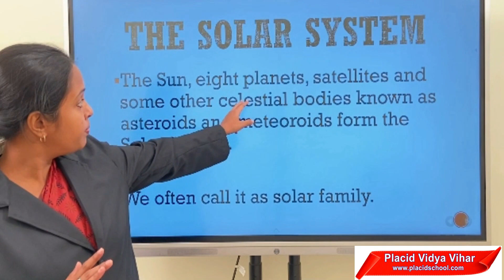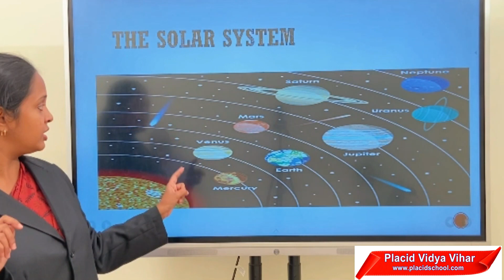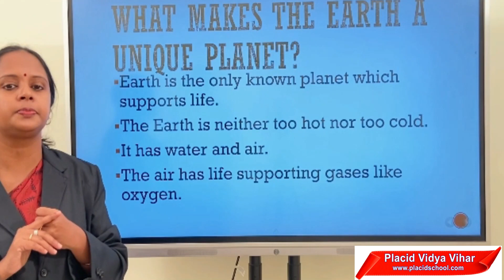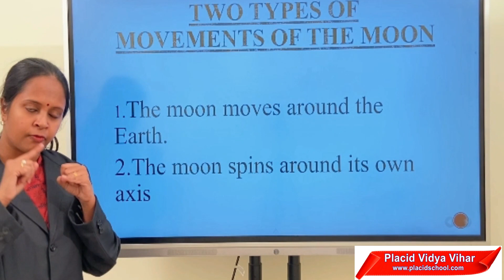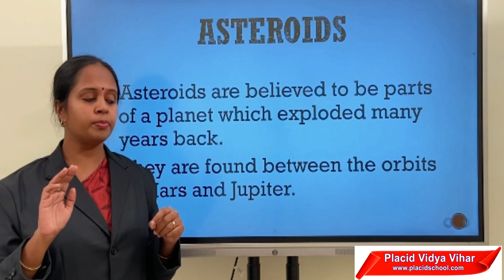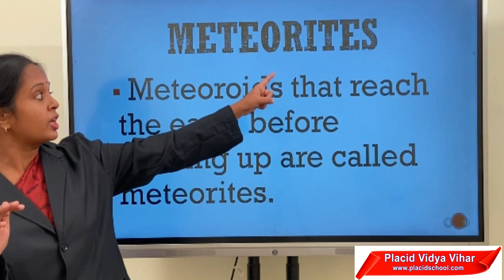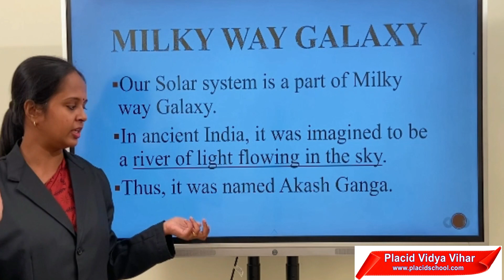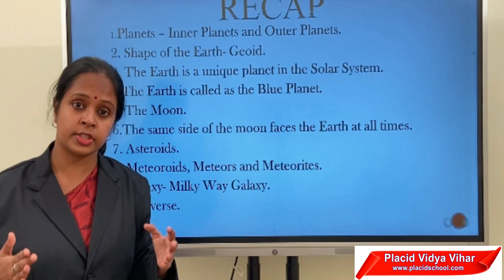CLASS VI GEOGRAPHY CHAPTER 1 - PART 2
Class by Ms. Maria Tom.
*CBSE Online Teaching Classes I - XII*